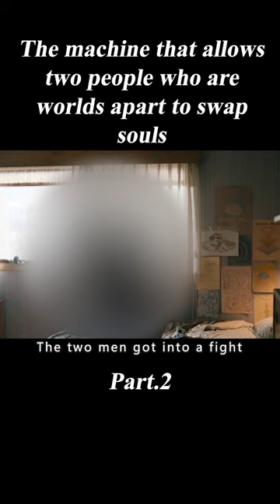Cold high score science fiction American drama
Movie name:Tales from the Loop

Overview:Amazon has booked an eight-episode sci-fi series, Tales From The Loop, based on sci-fi paintings by Swedish artist Simon Stålenhag, with a script by Nathaniel Halpern ("The Big Herd"), directed by Mark Romanik ("Don't Let Me Go," "Vinyl Times") and produced by Matt Reeves' The company 6th & Idaho, Sweden's Indio, and Fox 21 co-produced.
　　The painting explores the lives of a group of people living on "The Loop," a machine designed to explore and unlock the mysteries of the universe, making possible what was previously only possible in science fiction. The Loop is a machine designed to explore and unravel the mysteries of the universe, making possible something that was previously only possible in science fiction. In this fantastical, mysterious town, the searing human story is told, telling the nakedly universal emotional experience while utilizing the machinations of genre narrative.